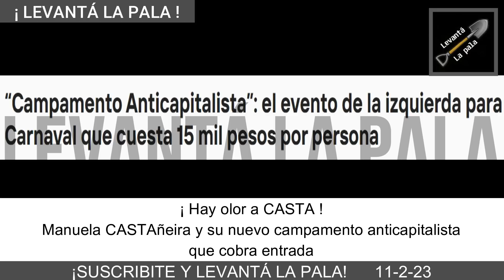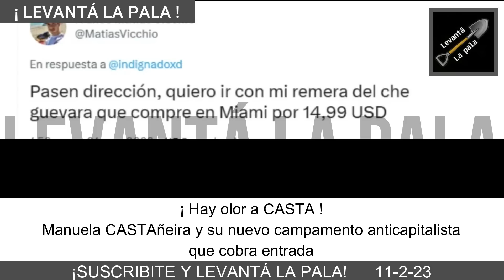Jóvenes liberales hacen convulsionar a Manuela Castañeira "Son liberfachos"